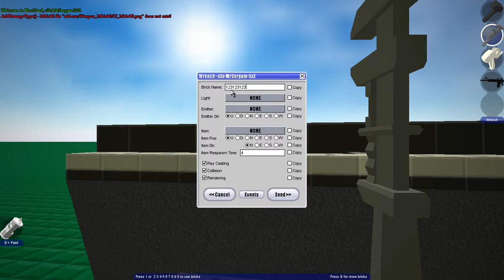Делаем пианино в игре Blockland!